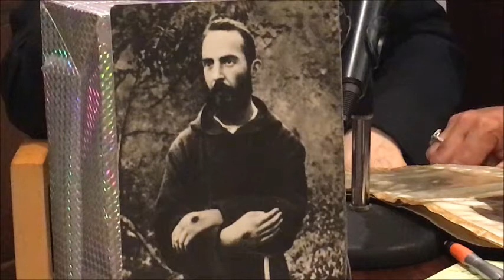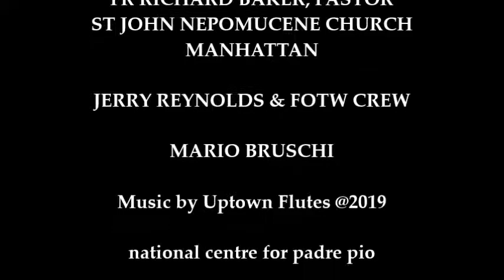BRINGING THE STORY OF PADRE PIO TO THE USA (2)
IT WAS AN HONOR TO MEET MARIO BRUSCHI, SO DEVOTED TO
Padre Pio, also known as Saint Pio of Pietrelcina, O.F.M. Cap., who was a friar, priest, and mystic, now venerated as a saint in the Roman Catholic Church. Born Francesco Forgione, he was given the name of Pius when he joined the Order of Friars Minor Capuchin.
Meet him thru the experiences of Mario Bruschi.